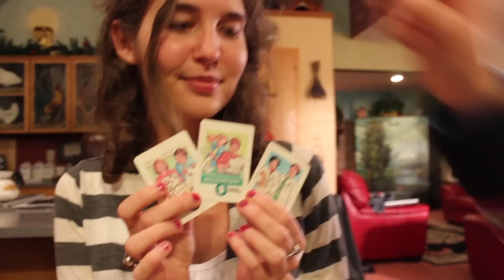Life Lessons - Going to College (or not)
I play "Life" the board game with two friends from high school, and we discuss... you know... life.